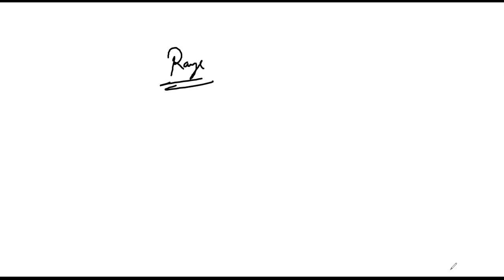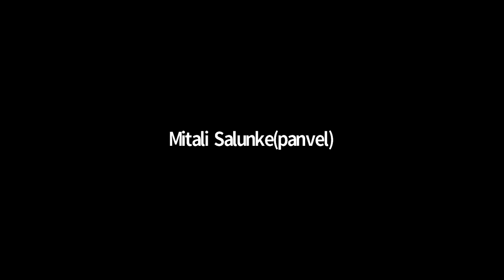ZEAL XI JULY BATCH MATHS LECTURE BY IIT FACULTY GAURAV SRIVASTAV SIR 01.10.2020